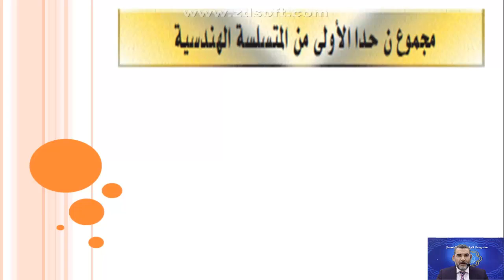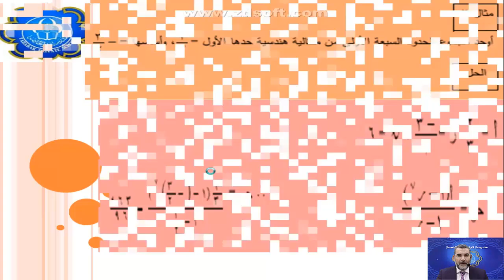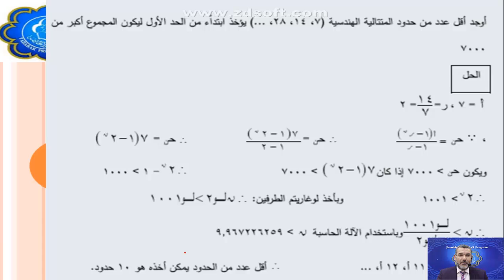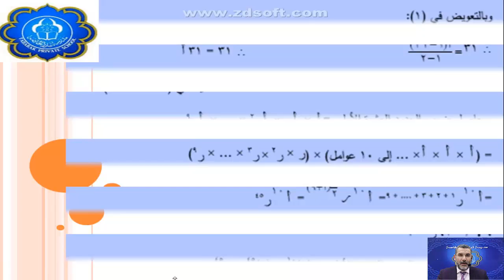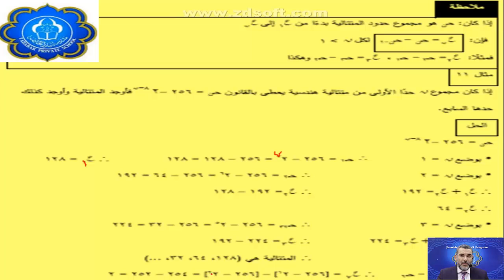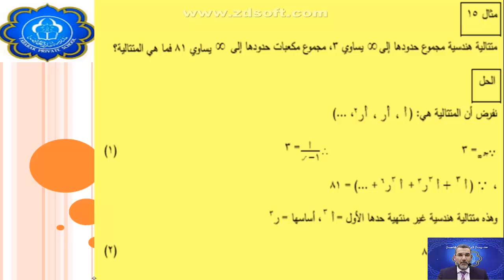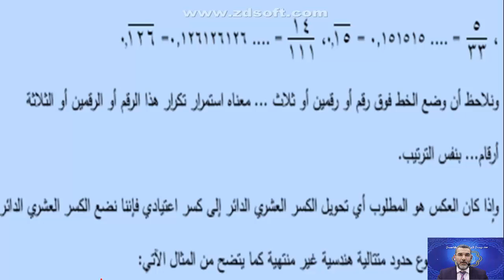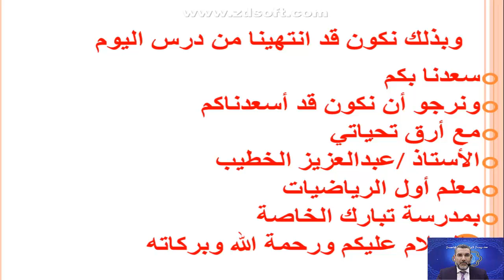مجموع المتسلسلة الهندسية